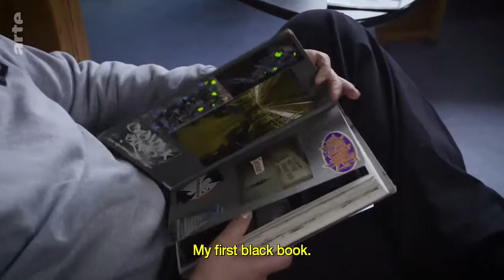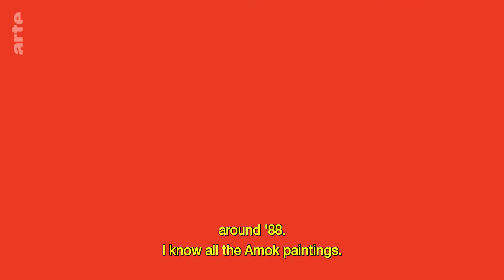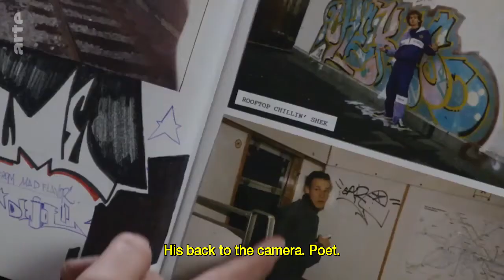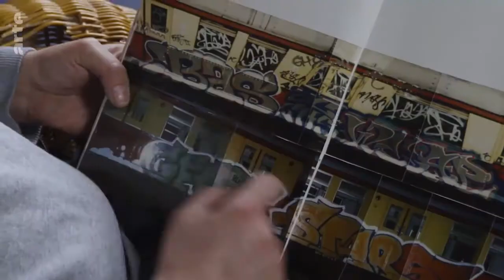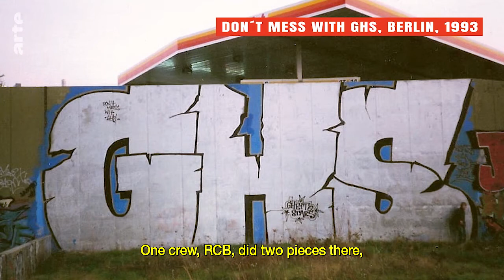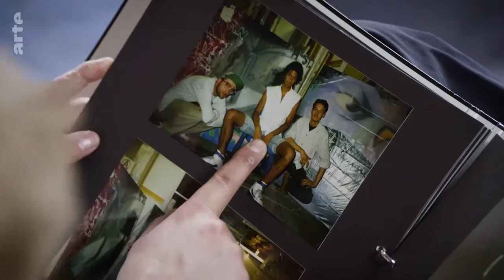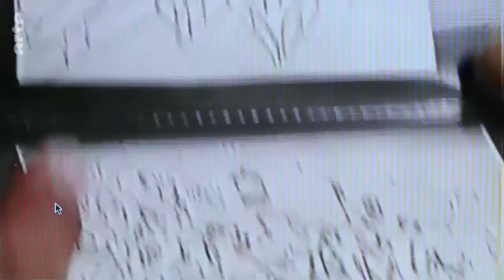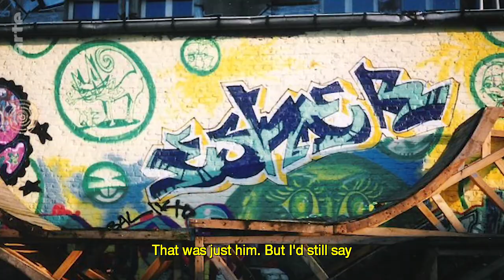Berlin in the Nineties The Rise of Graffiti Writing 6 6 ARTE in English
It's dirty, dangerous and you could get arrested. But it's art. It's community. It's a way of life.